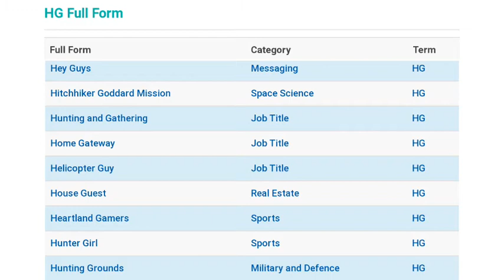hg ka full form